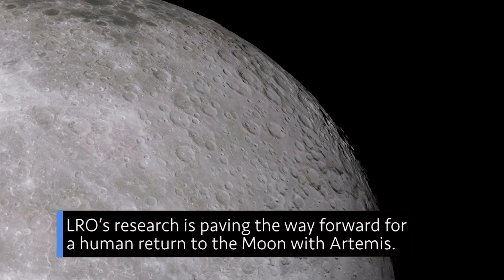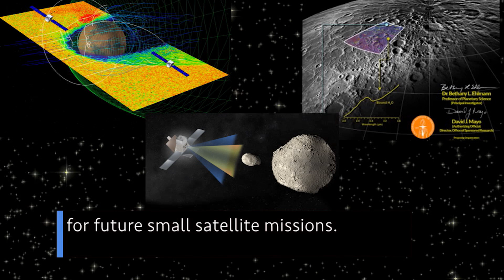Building the International Effort for the Moon and Mars This Week @NASA – June 21, 2019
Building the international effort to go forward to the Moon, selecting new missions, and dropping a plane for safety  … a few of the stories to tell you about – This Week at NASA!

This video is available for download from NASA's Image and Video Library